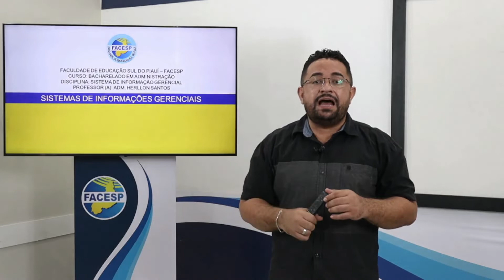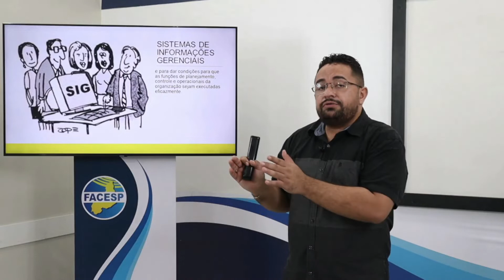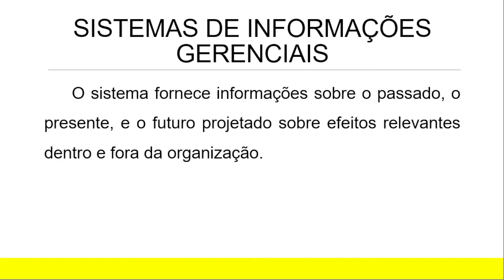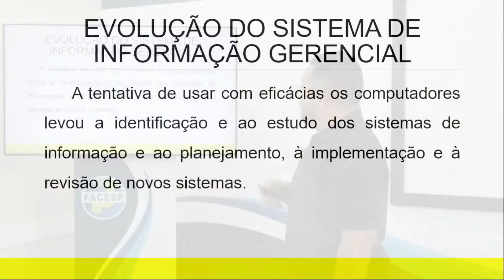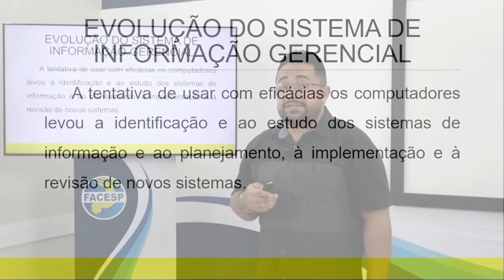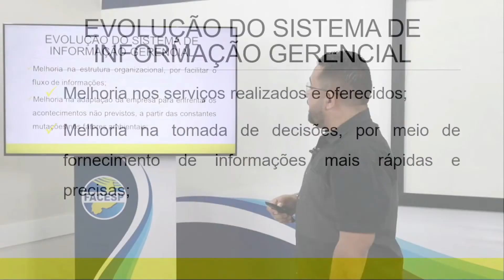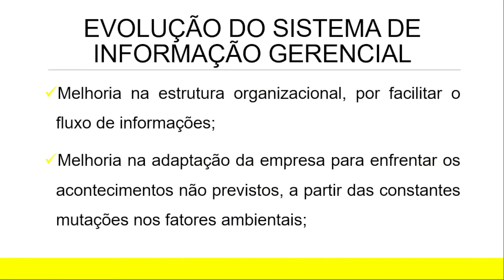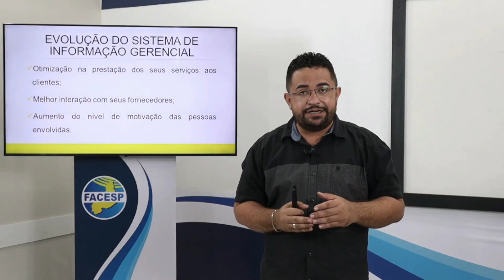SISTEMA DE INFORMAÇÃO GERENCIAL - AULA II